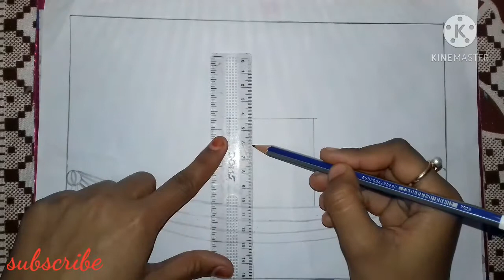How to draw a Republic day drawing#bignews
Happy Republic day friends,

it's time to celebrate this day because it was on this date in 1950 that the constitution of India .

The constituent  adopted the constitution 26 November 1949,but it only came into effect from 26 January 1950.

Drawing material
1.sheet
2. pencil
3. eraser
4. oil pastel colour
5. crayons colour
6. Black sketch
7.Cotton